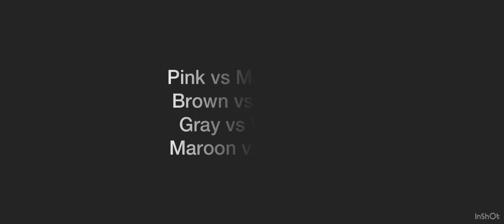The Castle Crumble Tournament - Round 1, Battles 5-8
Pink vs Magenta ✅
Brown vs Black ✅
Gray vs White ✅
Maroon vs Navy ✅